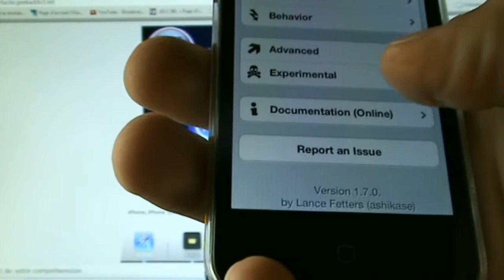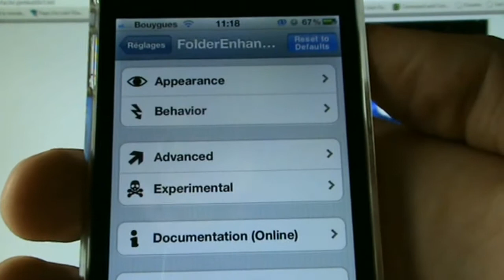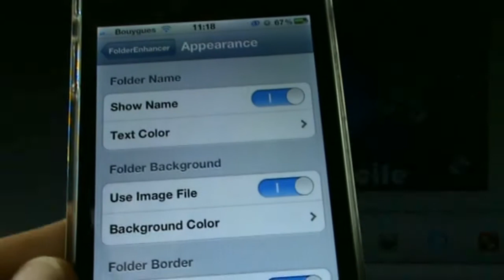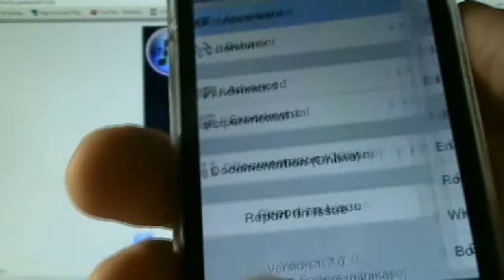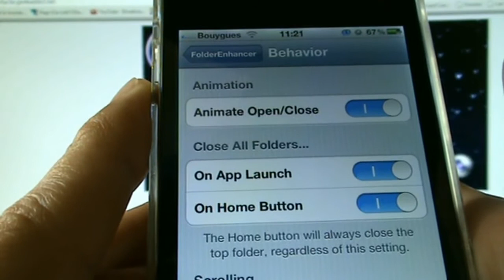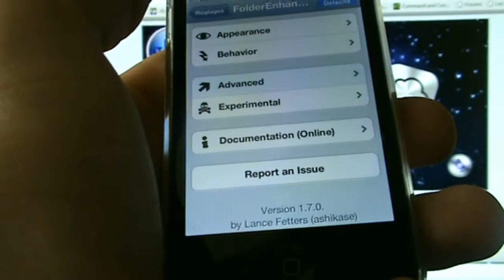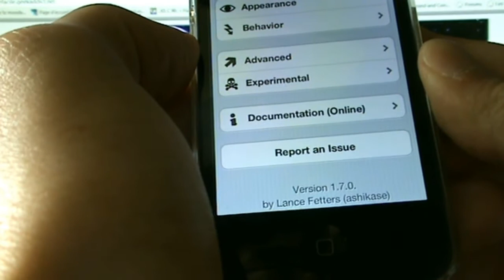FolderEnhancer - Personnalisez vos dossiers ! (5.0+)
Avec ce tweak, vous pouvez personnaliser à volonté vos dossiers en modifiant la couleur, la bordure etc ...